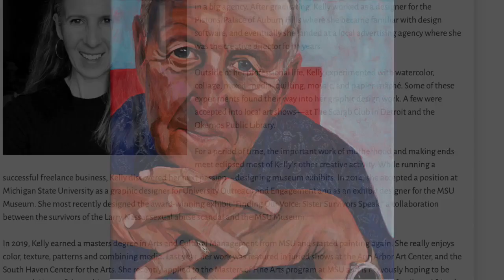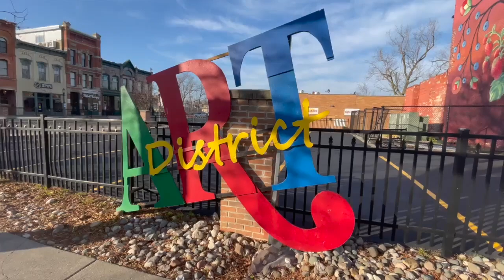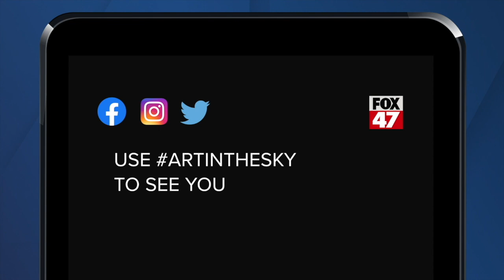Kelly Hansen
Kelly Hansen Art in the Sky